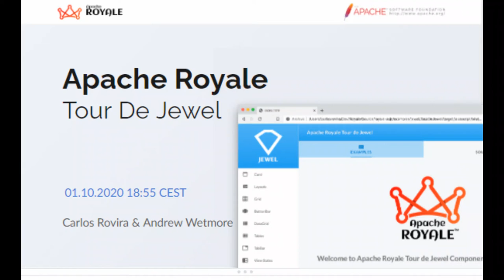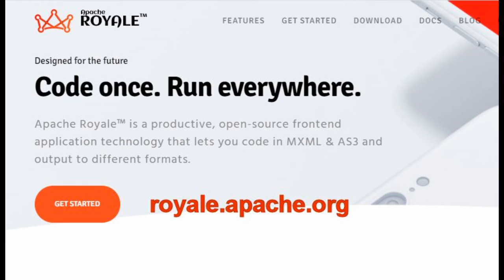ApacheCon @Home 2020: Royale track intro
An intro to the Royale track at ApacheCon @Home 2020